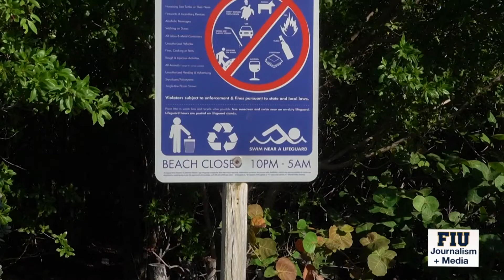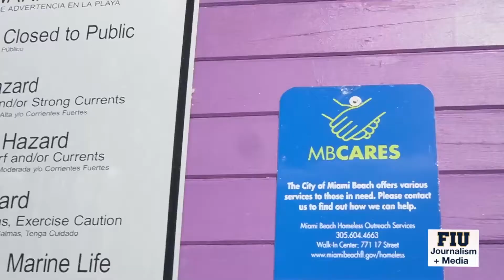Miami Beach goers react to new smoking ban